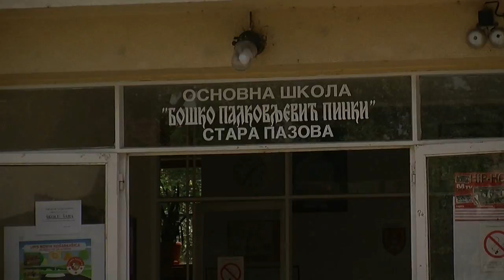Pinki sabor tradicije